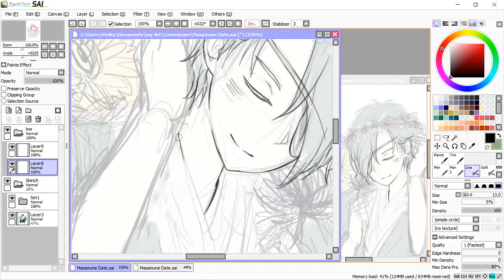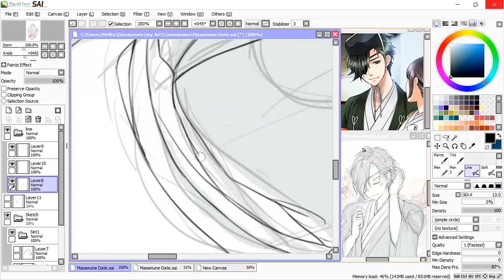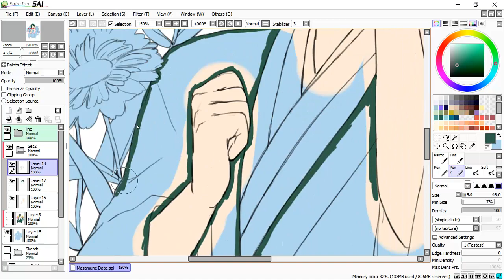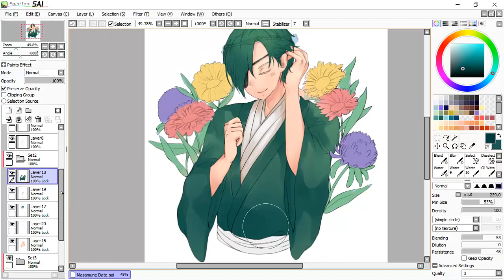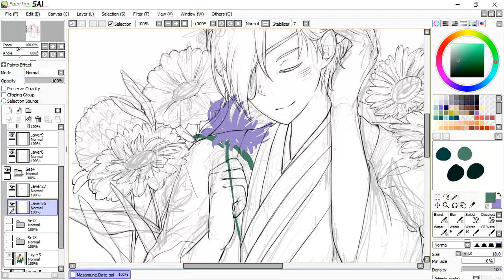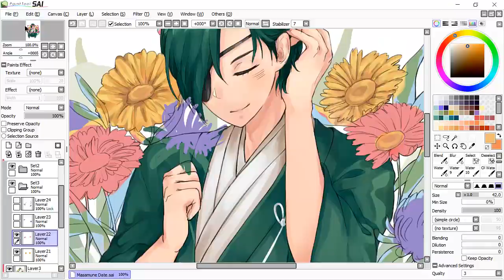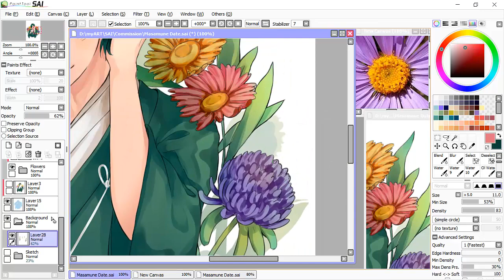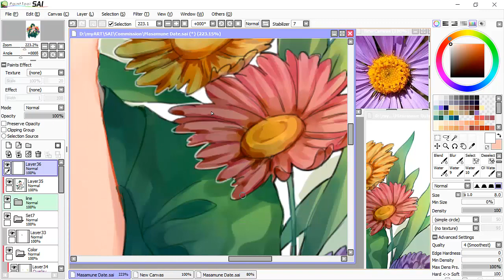【Speedpaint】Masamune Date || Kofuu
Halfbody commission from Amino! Here is Date Masamune from Samurai Love Ballad: Party otome game :3c I also play this game so I really enjoy drawing this boy uhuhuhuu...

Tools used:
◆ Easy Paint Tool SAI
◆ Photoshop CS6

Songs
◆ Lunafly - Clear Day, Cloudy Day
◆ Lunafly (루나플라이) - 니 이름이 뭐니  (what's your name )
◆ Lunafly - Stardust
◆ Lunafly(루나플라이) - 여우야 (yeowooya)
◆ Lunafly - Day by Day